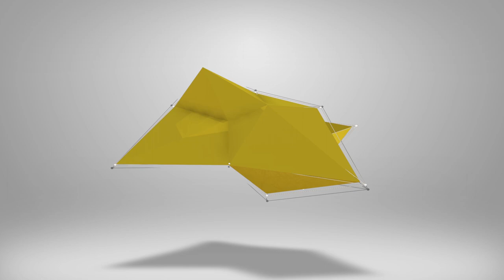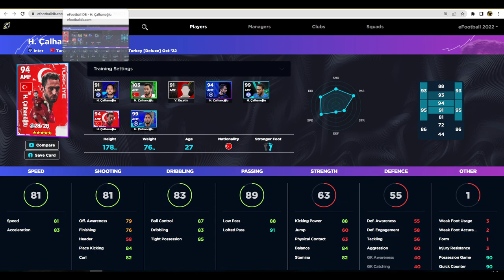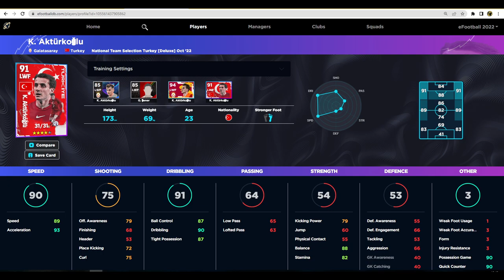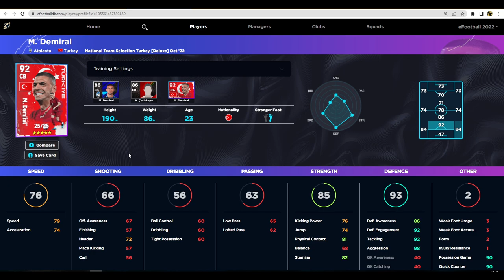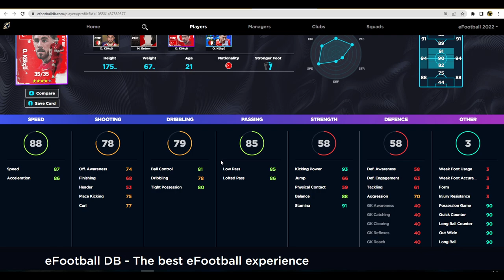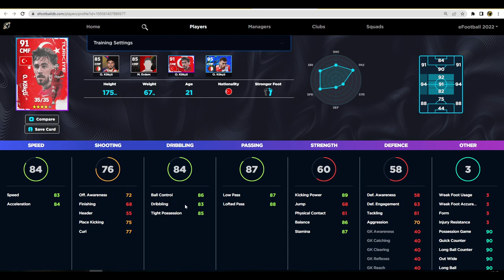eFootball 2023 | TURKEY PLAYER PACK REVIEW